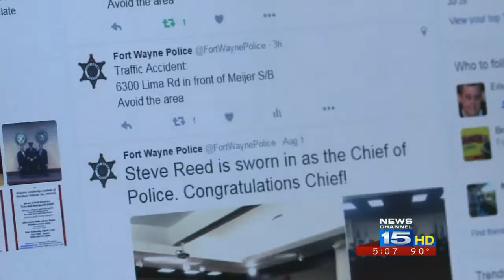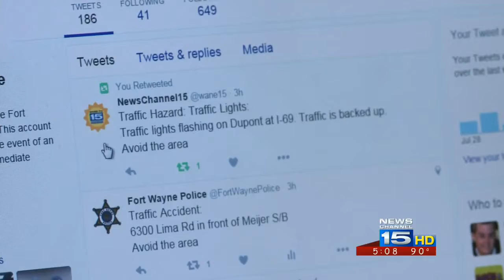FWPD enhancing digital efforts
The Fort Wayne Police Department has committed to improve its webpage and social media platforms.